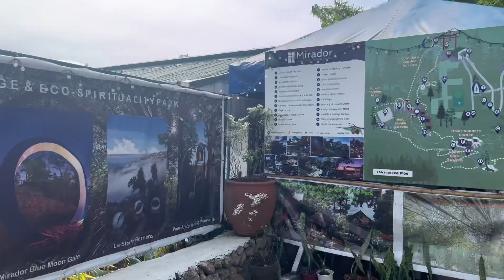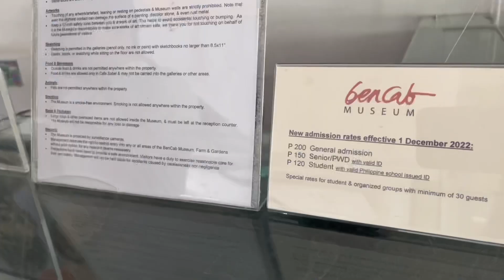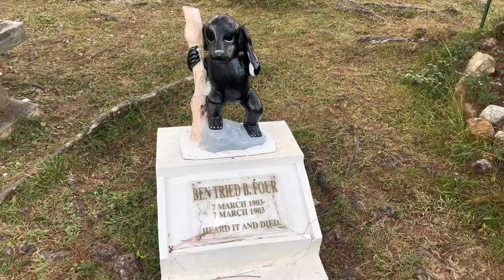Baguio, Philippines 2022 | Travel Vlog | Short Vlog | City of Pines | “The Baguio We Want”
Baguio, Philippines 2022 | Travel Vlog | City of Pines | “The Baguio We Want”

Hello guys, would love to share a glimpse of my baguio day trip 2022 ❤️

I FINALLY got the chance to visit my childhood dream place, and the right timing made it very special ❤️🥺 Indeed, HIS will be done. 💓💓💓

“Someone once told me to always live for the little things in life. Live for 5 am sunrises and 5 pm sunsets. Where you'll always see colors in the sky that don't usually belong. Live for road trips and bike rides with music in your ears and the wind in your hair. Live for days when you are sorrounded with your favorite people who make you realize that the world is not a cold, harsh place. Live for the little things because they will make you realize that this is what life is about, this is what it means to be alive.” 🥺